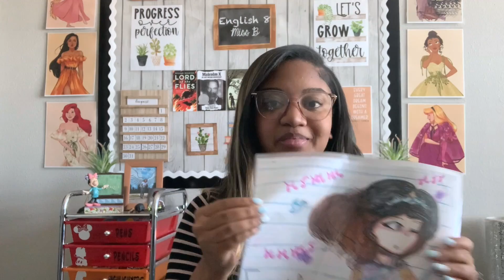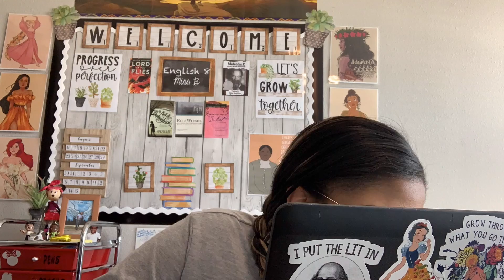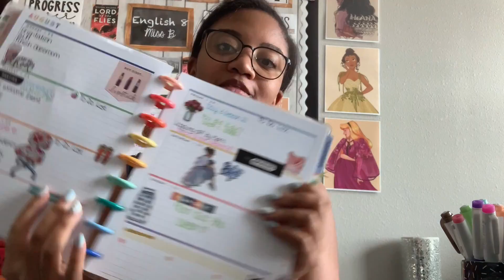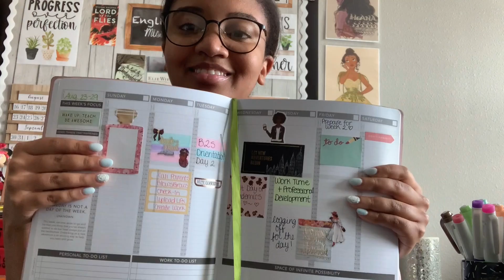Teacher Vlog (Belated B2S, Part II)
Hey, y'all! Welcome to a few Days in My [Summer] Life! Life has been absolutely CRAZY. I will post an update video soon. However, I wanted to share some of what my days look like (back before school started). Of course, every day is not the same (and this was not as exciting), but it's a start. I would also appreciate all likes and shares!